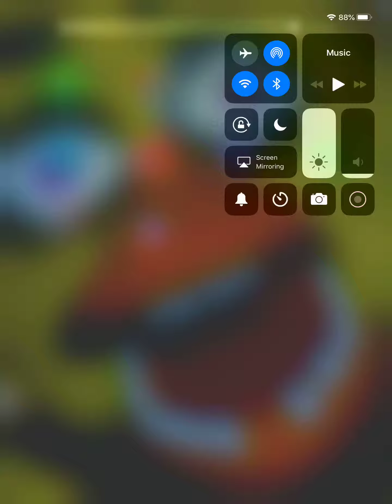Rolling sky BASKETBALL LEVEL